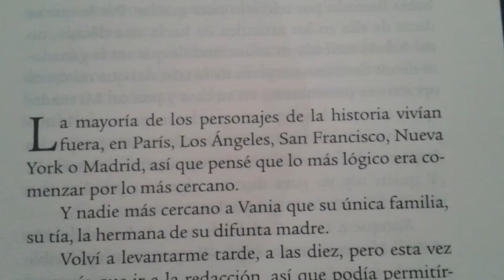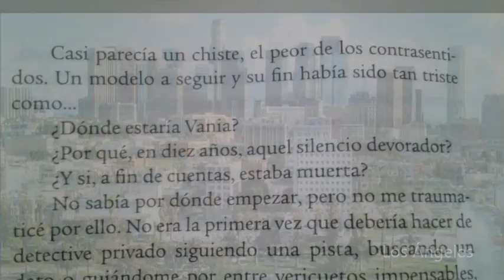Booktrailer de César y Sohail